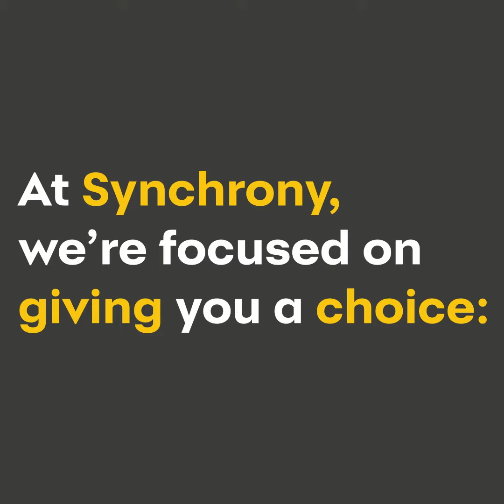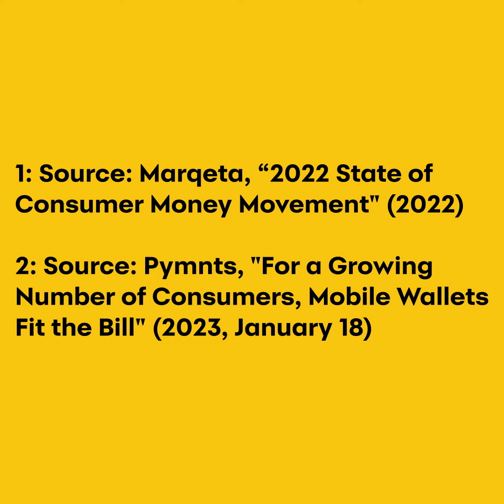Mobile Payments for Your Mobile World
How would you like to pay today? Card, cash, how about your phone? If you're like 71% of Americans, your digital wallet is fast becoming a part of your daily life. *

* Marqeta. 2022 State of Consumer Money Movement (2022)

Synchrony (NYSE: SYF) is a premier consumer financial services company delivering customized financing programs across key industries, including retail, health, auto, travel and home, along with award-winning consumer banking products. With more than $166 billion in sales financed and 72.4 million active accounts, Synchrony brings deep industry expertise, actionable data insights, innovative solutions and differentiated digital experiences to improve the success of every business we serve and the quality of each life we touch.